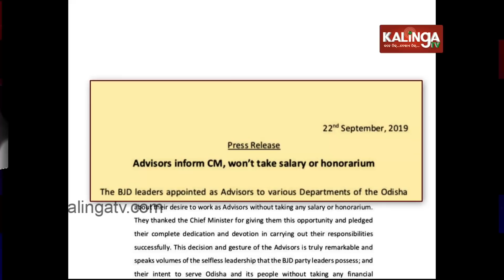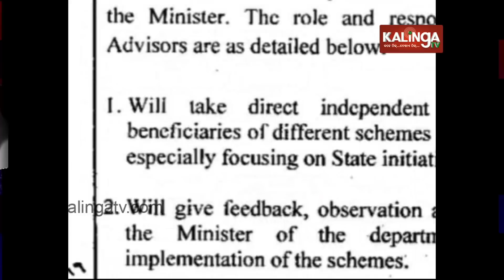Advisors to Odisha Govt departments decide not to take honorarium | Kalinga TV